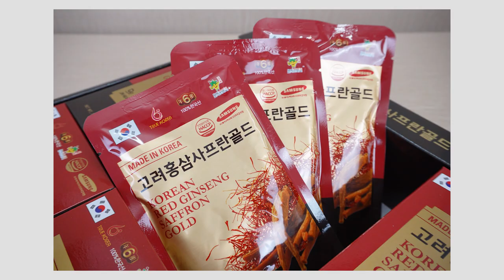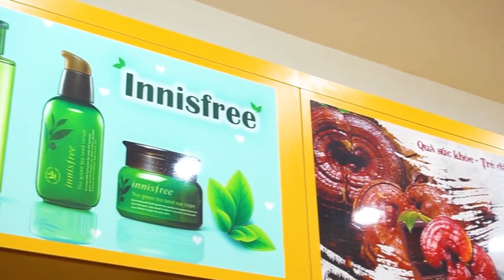Nước Hồng Sâm Nhụy Hoa Nghệ Tây Hàn Quốc Hộp 30 Gói Giúp Chống Lão Hóa Sớm Hiệu Quả | Koreashop24h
Đặt Mua Nước Hồng Sâm Nhụy Hoa Nghệ Tây Hàn Quốc Hộp 30 Gói Giúp Chống Lão Hóa tại
- Nước Hồng Sâm Nhụy Hoa Nghệ Tây Korean Red Ginseng Saffron Gold. Là sự kết hợp tuyệt vời của Hồng sâm 6 năm tuổi Hàn Quốc và Nhụy Hoa Nghệ Tây. Sản phẩm đã làm mưa làm gió thị trường Hàn Quốc thời gian vừa qua.
- Công dụng của Tinh chất hồng sâm nhụy hoa nghệ tây Hàn Quốc
– Tăng cường sức khỏe phục hồi thể trạng người ốm yếu, người già, tăng cường sức đề kháng. Giúp tăng cường lưu thông khí huyết, giúp da dẻ hồng hào, đem lại giấc ngủ sâu.
– Giúp phòng tránh các bệnh như tiểu đường, huyết áp, mỡ máu.
– Tốt cho tim mạch, tiểu đường, người bị trầm cảm, Alzheimer, Parkison. Giúp ổn định huyết áp.
– Bồi bổ sức khỏe cho người lao động chân tay, người lao động trí tuệ, làm việc căng thẳng, áp lực, stress.
– Giúp chống lão hóa, rụng tóc, bạc tóc

- Đối tượng nên sử dụng tinh chất hồng sâm nhụy hoa nghệ tây Hàn Quốc
– Sản phẩm được dùng cho mọi đối tượng.
– Đối với phụ nữ sau sinh kích thích sữa, giảm rụng tóc, mờ thâm nám, giúp ngủ sâu và ngủ ngon, giảm khả năng trầm cảm sau sinh.
– Những người mắc các bệnh tim mạch, huyết áp cao, béo phì….

- Cách sử dụng tinh chất hồng sâm nhụy hoa nghệ tây Hàn Quốc
– Ngày uống 2 lần, mỗi lần 1 gói

– Uống vào buổi sáng sau khi ăn sáng 30p.

– Nên ngâm làm ấm túi nước hồng sâm nhụy hoa nghệ tây trước khi sử dụng sẽ đạt hiệu quả cao nhất.

0O0
0O0
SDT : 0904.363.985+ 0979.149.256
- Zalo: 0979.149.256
- Facebook : Siêu Thị Hàn Quốc - 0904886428
- Địa chỉ : Số 2 Ngõ 79 Thụy Khuê - Tây Hồ - Hà Nội